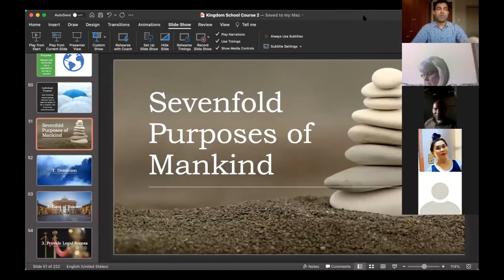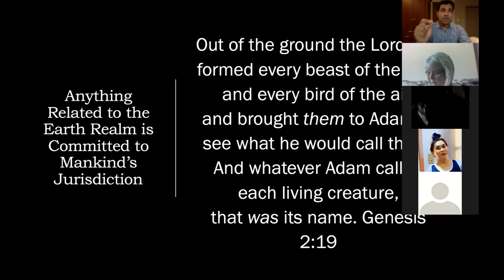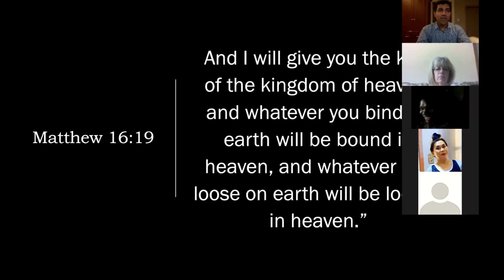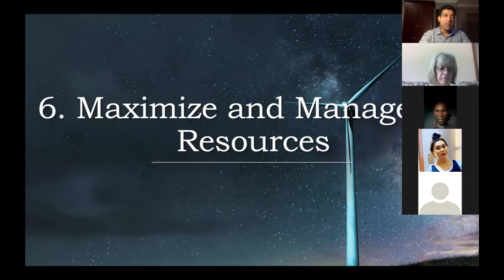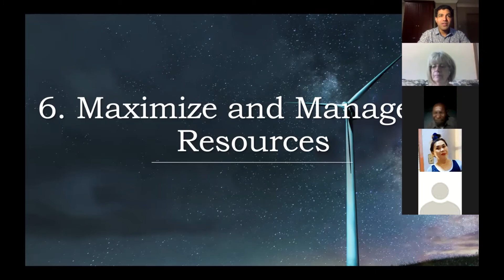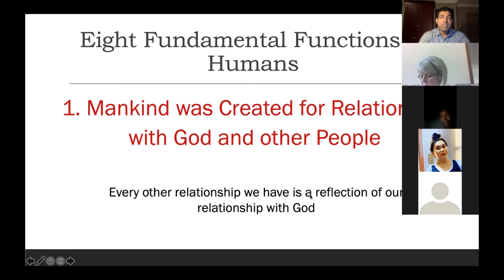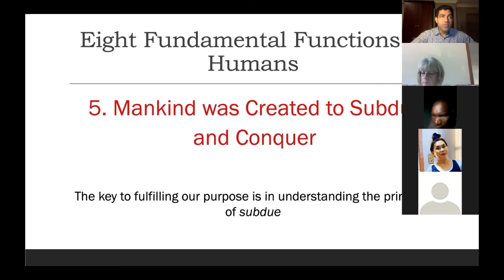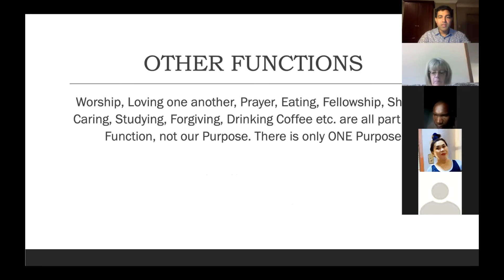Course DPCG | Class A | Lesson 2 | June 29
The Kingdom School
Zoom App Class Session

Course 2 - Discovering Purpose, Calling & Gifts

Classes  facilitated by Apostle. Abraham John